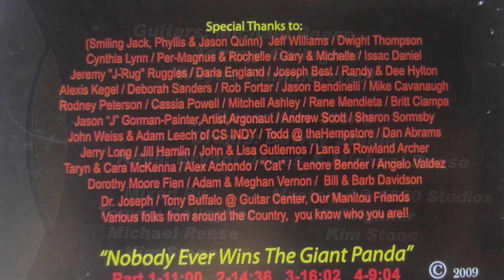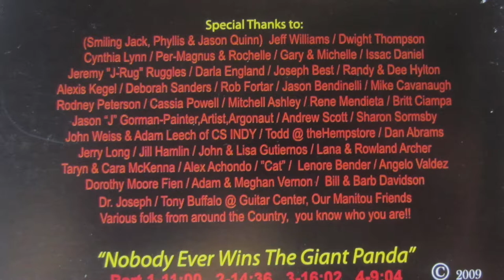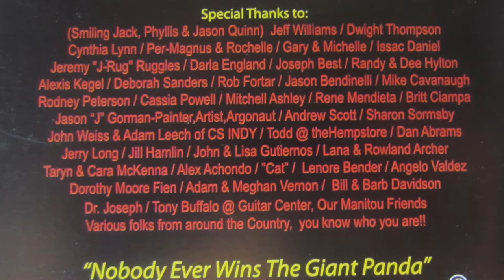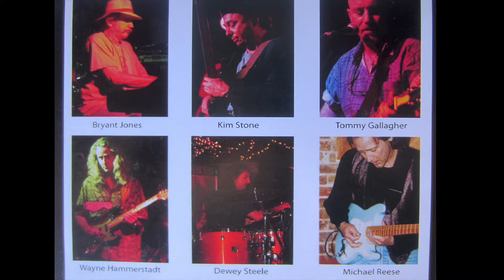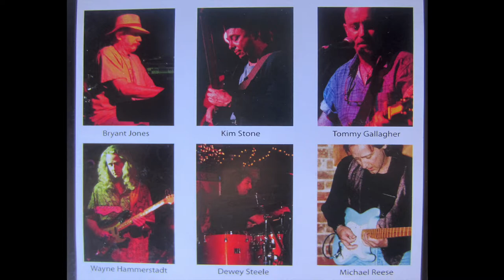Part #2 Nobody Ever Wins The Giant Panda by "A New Brain For Arnie"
A New Brain For Arnie 100% Improvised Music.

5X Grammy Nominee, Former Spyro Gyra, The Rippingtons, Firefall, Bassist Kim Stone.

World Renown-L.A. Music Award Winner Guitarist
Virtuoso Michael Reese,

Wayne Hammerstadt Guitarist,

Tommy Gallagher Guitarist,

Bryant Jones KeyBoards,

Dewey Steele Drums.

Jamband-Funk-Acid Jazz
Music So Good It Will Melt Your Brain

"A New Brain for Arnie" is one of the purest / unique forms of a Jamband in the world today. Complete Improvisation is the mandate of this band, with melodic motives and on the spot arrangements. "A New Brain for Arnie" has been performing and recording for almost 5 years, making their improvisational sensibilities quite complete with a demographic following from 15-70+

Influences from: Allman Brothers Band, Miles Davis, John Coltrane,Derek Trucks, Pink Floyd, Moody Blues, Widespread Panic, U2, Jeff Beck, John Mayer, Dave Matthews & Many Styles & Artists to name.

"Part #2 of 4 From
"Nobody Ever Wins The Giant Panda"  CD
The Recording is Out of Print.

A New Brain For Arnie:
Recorded "LIVE" in its entirety @ 1620 Studio's In Colorado Springs, Colorado on February 2nd 2009

Mixed By Tommy Gallagher, Michael Reese & Kim Stone @ my Home Studio set up.   NO OVERDUBS WHAT SOEVER   Released 11/18/09

All Parts Segue into each other  1 into 2 into 3 into 4 as this was a Live 45+ Minute performance at J.D Feighner's Studio.  We Cut the Tracks at times where the Noise level is Down  and or we as a Band were transitioning with-in the Song.

This Music is so Good it Needs to be Heard and Not kept from any Listeners.  A New Brain For Arnie is the Sole Owner of this Music and is Not to Be copied as it is COPY-WRITTEN

This is my Favorite Project I ever Played in.  Can't say enough about the Music we created Live, Free Form, totally Improvised as Nothing was written or Pre Worked out.